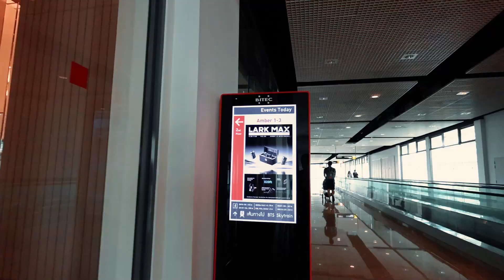HOLLYLAND LARK MAX PREMIERE IN THAILAND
Hollyland 𝐋𝐀𝐑𝐊 𝐌𝐀𝐗 : Studio Audio at Your Fingertips!
ไมคโครโฟนไวเลส รุ่นที่4 จากทาง Hollyland รุ่นนี้ยังคงดูบึกบึน แต่น้ำหนักเบา โหมดตัดเสียงรบกวน ENC ทำมาโหดมาก เสียงรบกวนหายไปเยอะ แต่เสียงจะลดคุณภาพลงนิดนึง ซึ่งถือว่าดีกว่ารุ่นก่อนๆ มาก ดีไซน์ตัว TX ตัวที่ติดกับกล้อง ออกแบบมาชอบมาก เป็นเมนูให้เราหมุนได้เลย

สนใจสินค้าหรือสอบถามรายละเอียดเพิ่มเติมได้ที่
- Line : @stmteam
หรือตัวแทนจำหน่ายทั่วประเทศ